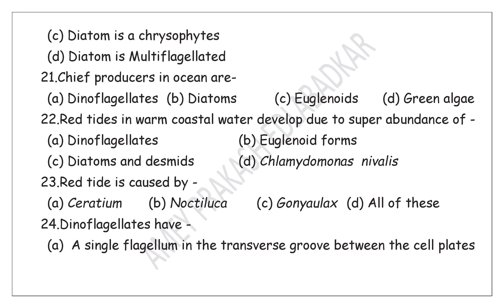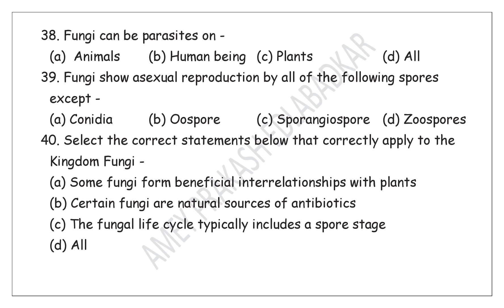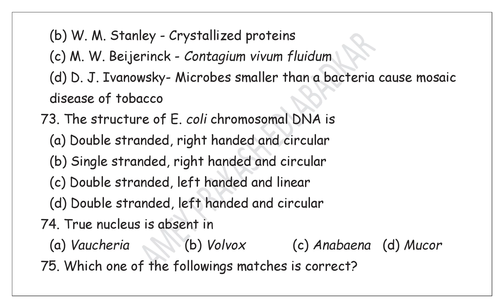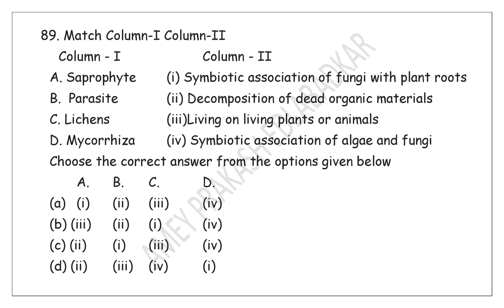AMEYSIR#:- NEET TEST SERIES 2023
This is a compilation of practice questions for#BIOLOGICALCLASSIFICATION#neet2023#.
Link for google form is given in description box.